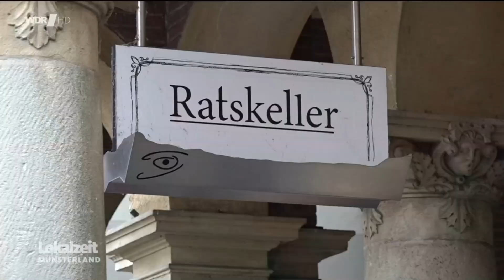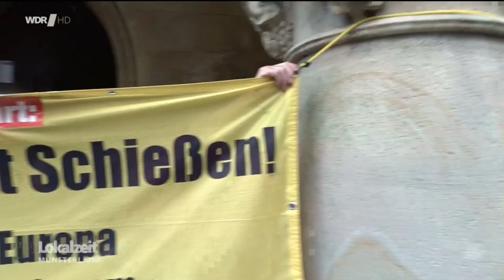Vorbereitungen für Macron-Besuch in Münster laufen auf Hochtouren - Proteste angekündigt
Am 28. Mai 2024 wird in Münster der Internationale Preis des Westfälischen Friedens  an den französischen Präsidenten Emmanuel Macron vergeben. Der Preis wird alle zwei Jahre für besonderes Engagement für den Frieden in Münster vergeben. Viele freuen sich darüber, aber nicht alle, darunter auch die  die DFG-VK und FRIEKO Münster.  Ein Kritikpunkt der beiden Friedensgruppen  ist, dass hier ein Vertreter geehrt würde, der den Russland-Ukraine Krieg aktuell mit der Diskussion um die Entsendung der Bodentruppen in die Ukraine anheize und damit eine Eskalation bis zum Atomkrieg provozieren würde.
 DFG-VK und FRIEKO Münster rufen daher am Tag der Verleihung des Friedenspreises am 28. Mai, ab 10 Uhr,  zu einer Protestkundgebung unter dem Motto: „Nein zum Friedenspreis für Macron! Der Westfälische Friede fordert: Verhandeln statt schießen!“auf dem Domplatz/ Ecke Michaelisplatz auf. Es wurden für diese Protestaktion zahlreichen Rede- und Musikbeiträge angekündigt:

   - Bedeutung des Westfälischen Friedens und der Westfälische
    Friedenspreis (Hugo Elkemann, Friedenskooperative Münster)
   - Manu Macron, deeskaliere! Keine Bodentruppen in die Ukraine! (Andrii
    Konovalov, Kriegsdienstentzieher aus der Ukraine und Jewgenij Arefiev,
    Kriegsdienstentzieher aus Russland, Sprecher der DFG-VK Münster)
    -Nein zur Militarisierung Europas! (Tobias Pflüger, Informationsstelle
    Militarisierung e.V. Tübingen)
    -Französischen Kolonialismus und Neokolonialismus in Afrika stoppen!
    (Souleimane Fodi aus Niger)
    - Kriege durch Diplomatie beenden! (Michael von der Schulenburg, UN
    Assistant Secretary-General a. D.)

Friedensmusik: Pit Budde / Karibuni u.a.